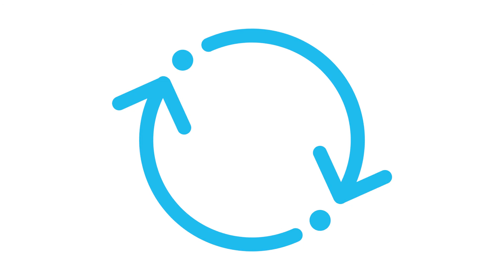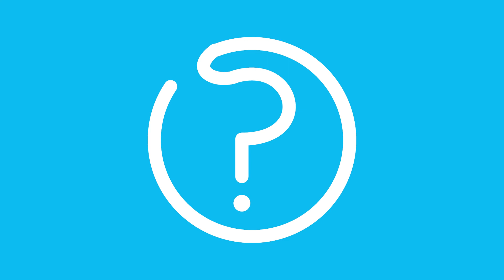Distributed Working: The Challenges of Working from Wherever [Challenges]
Did you know that 80% of CEOs believe they deliver “super experiences,” while only 8% of customers agree?

In today's competitive business landscape, delivering exceptional customer experiences is the only way to stay afloat. However, this is often easier said than done.

Content Guru's CCaaS solution, storm®, has serviced some of the world's largest, and most critical contact centers across the world.

storm brings together intelligent automation, third-party systems integration, and on-demand scalability to enhance all customer communication functions.